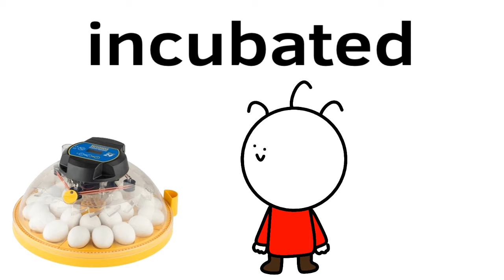Mitch Hedberg Animated